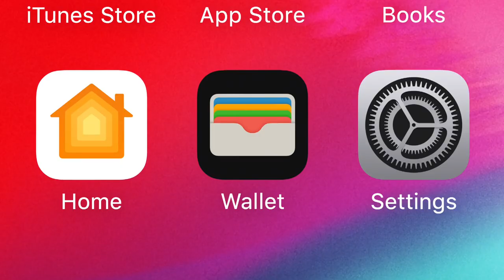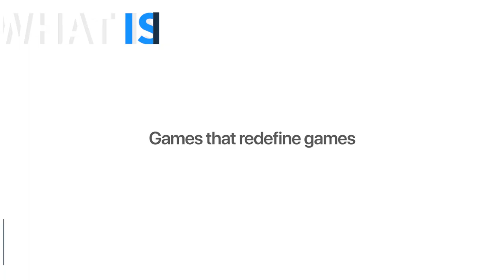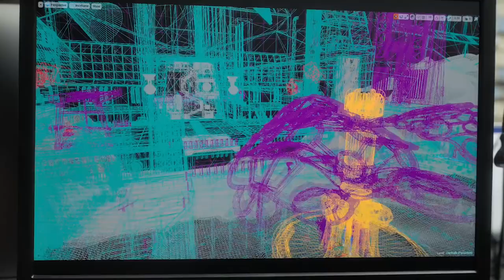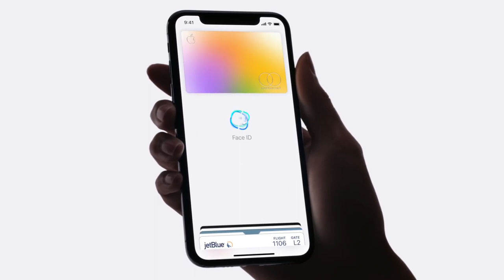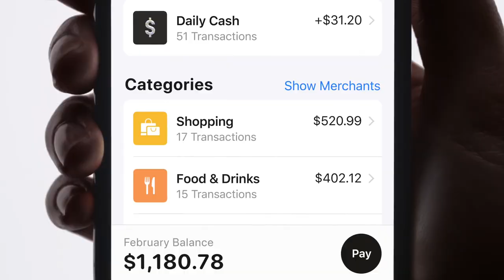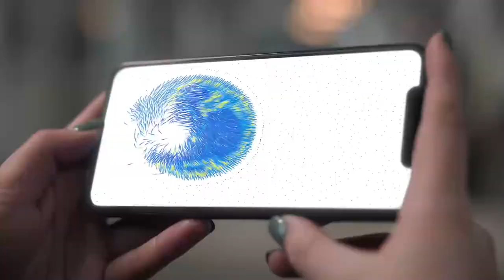Apple Event recap: Perfect for parents? Apple TV+, Arcade, Apple News+ and more!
Apple TV+, Apple Arcade, Apple News+ are here! Whether you are a tech geek or not, the Apple announcements are always been news.

On March 26, Apple announced 3 new subscription services for magazine, television and video games and a credit card.

Kate Browne, Finder's Managing Editor, and mother of two asks Brodie Fogg, Finder's Tech writer all the important questions about these services and if they are any good for the family?

Learn more about:
01:37 Apple TV+
03:35 Apple Arcade
06:25 Apple Pay
07:37 Apple News+